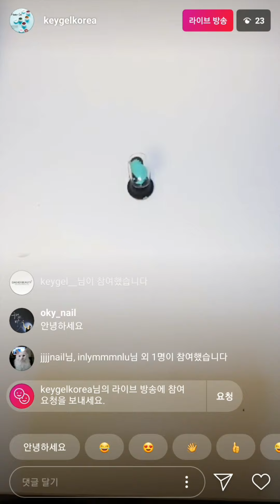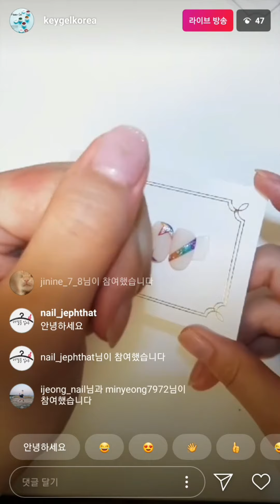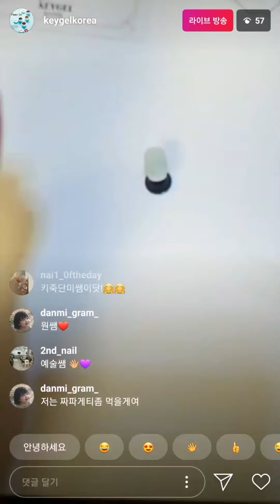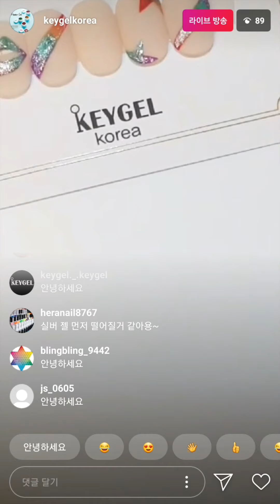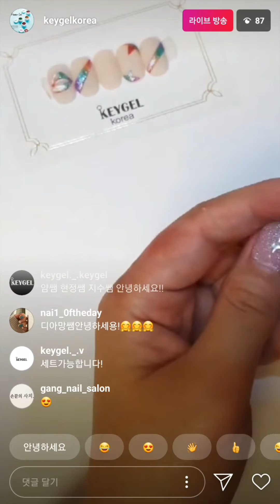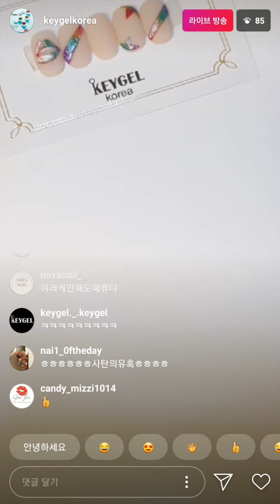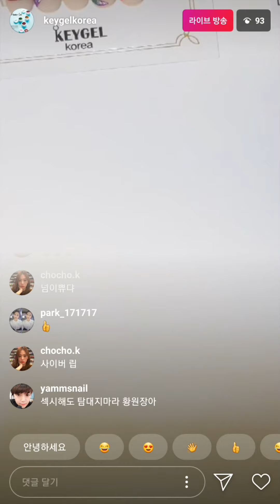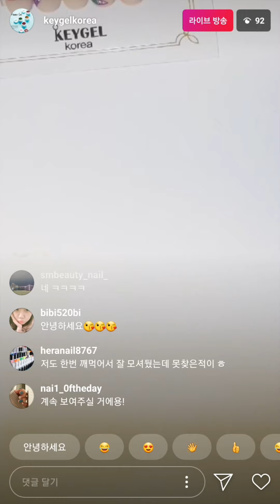키젤 오로라젤을 활용한 스펙트럼아트[20.05.20]